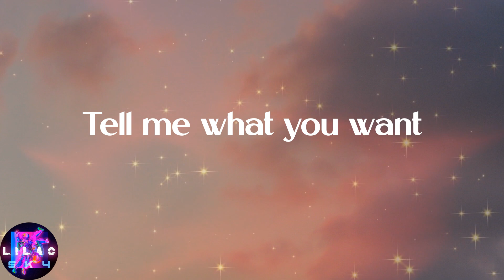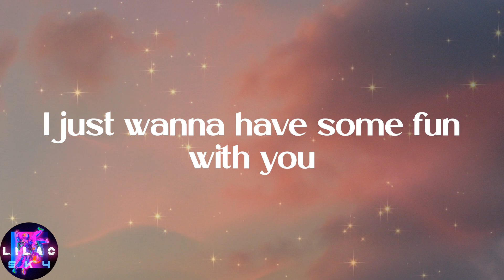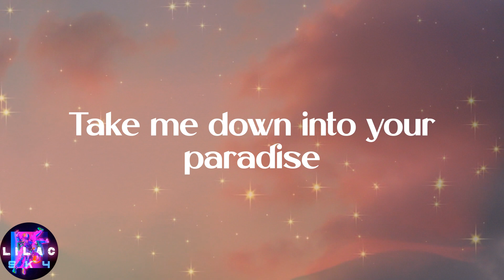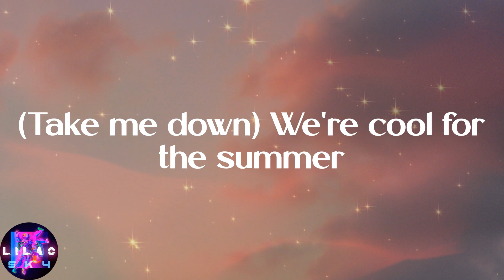Demi Lovato - Cool for the Summer (Lyrics)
️🎉Lyrics:
It's okay
(Ha)
Ooh
Ooh
(Ha)
Ooh
Ooh